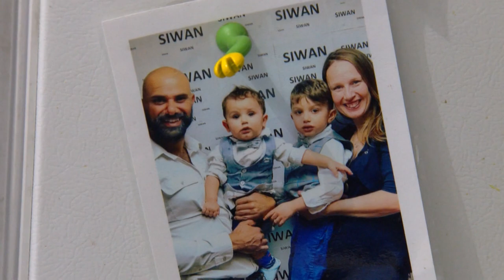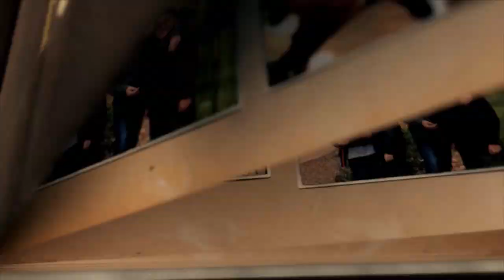'Veracity: Thoroughly Modern Families:' the trailer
The face of Canadian families is changing. A new documentary from VeraCity chronicles the lives of those choosing non-traditional relationships. "Thoroughly Modern Families" airs Jan. 30 at 9 p.m. ET only on Citytv.